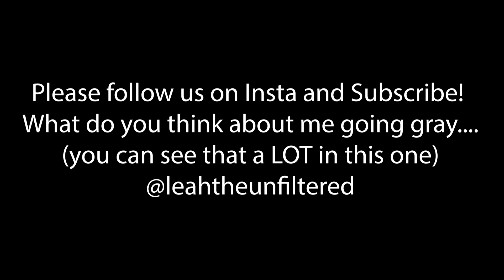Road Block...What? Reset Time!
Y'all! Some weeks are better than others. This week I am getting back on track and taking this seriously, even if the upcoming weeks will be crazy busy and hard. I didn't get a chance to film a recipe this week, but I am sharing a couple of my favs from this week. Enjoy!

Have a quick, easy, and delicious vegan recipe that is your go-to? Please share it in the comments.

Strawberry Smoothie Bowl

2 cups frozen strawberries
2 frozen bananas
1 cup water
2 cups vanilla almond milk
1 tsp vanilla

Toppings
1 fresh banana or other fruit of your choice
Shredded coconut
Vegan chocolate chips

Add water, almond milk, vanilla, frozen strawberries, and frozen bananas into a blender and blend until smooth. Pour into a bowl and add fruit and other toppings. Feel free to get creative with the toppings.

Green Smoothie Bowl

2 frozen bananas
1 cup spinach
1 cup frozen mango
1 tsp vanilla
½ cup water
½ cup almond milk

Toppings
1 fresh banana
Vegan chocolate chips
Shredded coconut

Blend frozen bananas, spinach, mango, almond milk, water, and vanilla until smooth. Add to bowl and top with fresh banana (or other fruit) and toppings of your choice.

Quinoa Sweet Potato Salad

1 cup quinoa, cooked
1 large sweet potato, cooked
½ tsp garlic powder
½ tsp cumin
Salad greens
Red bell pepper
Green onions

In a bowl, mash the sweet potato together with the quinoa and spices. Add to the top of your salad greens and add some red bell pepper slices and chopped green onions.

Starch Solution Paperback
Starch Solution Hardcover
Starch Solution Kindle

Stuff we use to film these episodes:
Sony a7iii
Sony FE 70-200mm f/2.8 GM OSS Lens
Sony - E 50mm F1.8 OSS Portrait Lens
Practilite 602 Bi-Color Smartphone Controlled LED Fresnel Monolight
Profoto 254711 RFi 36-Inch Octa Softbox
Zoom H4n Pro Portable Recorder
YONGNUO YN360 II LED Video Ice Light
CheetahStand C12 Lightstand
Manfrotto Xpro Aluminum Video Monopod with 500 Series Video Head
Manfrotto MVK502AM-1 Professional Fluid Video System Aluminum Tripod